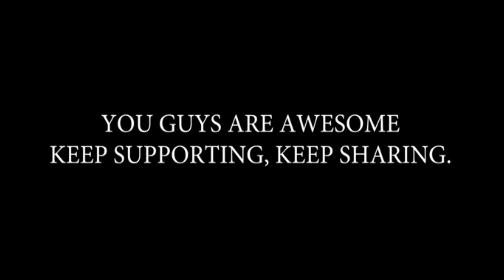3K SUBS | THANK YOU GUYS | OPT_MURKS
Thank you everyone, I love you all for supporting me and I will continue to entertain you as much as I possibly can.

Use Code "M1G_MURKS" In The Fortnite Item Shop

🌟Schedule🌟
📺 Watch me live on YouTube: Mon. Wed. Fri. and every other Sat.

comment "hi" if your reading this...

(Tags)